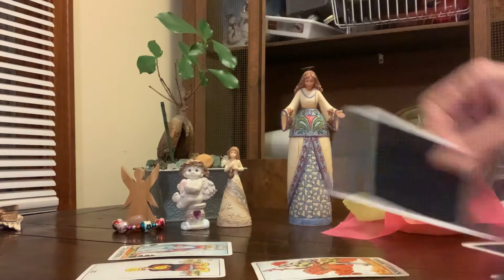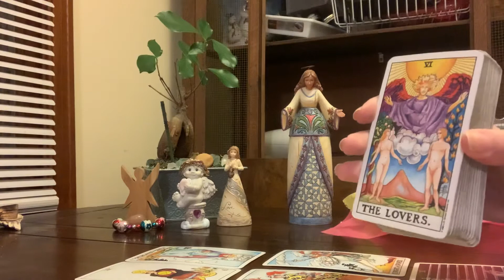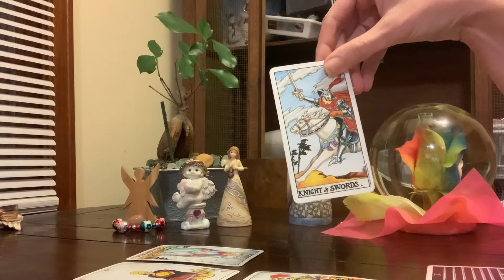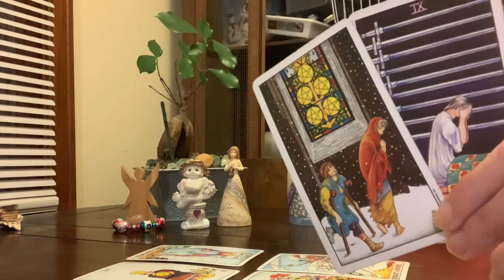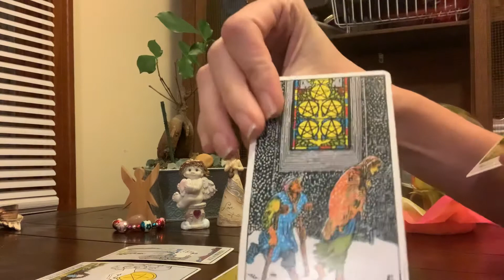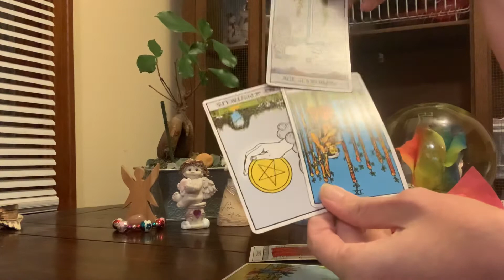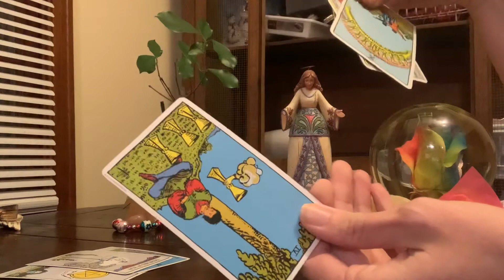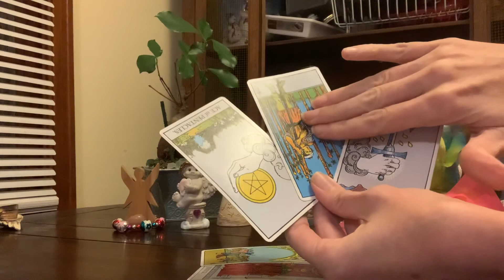PISCES “There’s Still MORE TO THE STORY THAT SOMEONE IS UNAWARE 😳OF!!!”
General Tarot Reading ♓️🐟